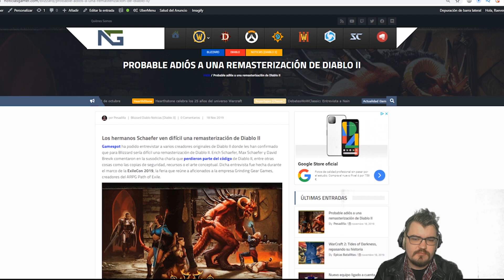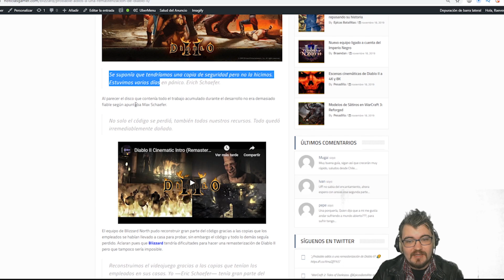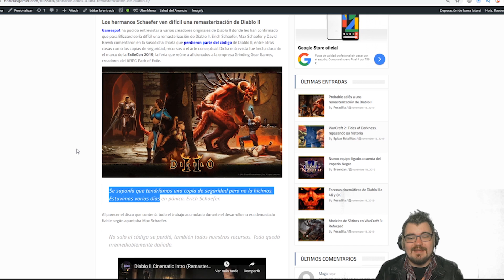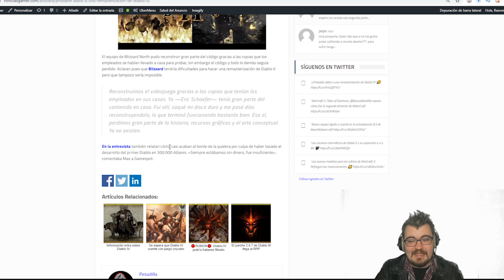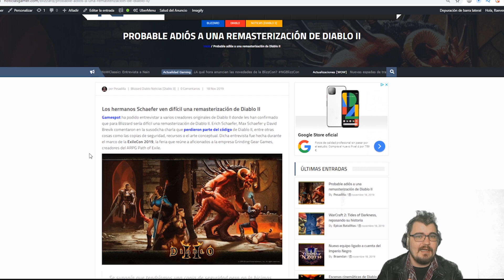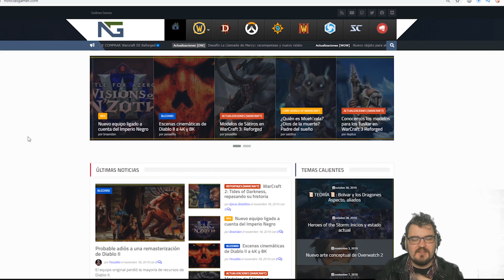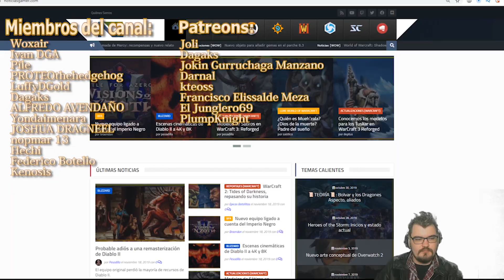🔥 "F" por el Diablo 2 Remastered - Noticias Gamer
Raeven habla sobre el Diablo 2 remastered y su aparente imposibilidad.

Patreons destacados (10$ al mes o más):
Jokin Gurruchaga Manzano